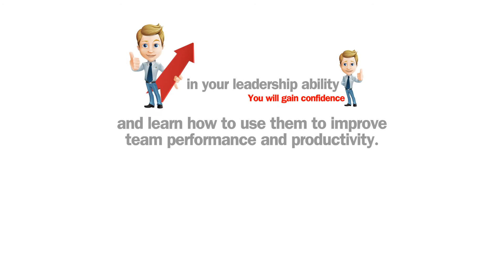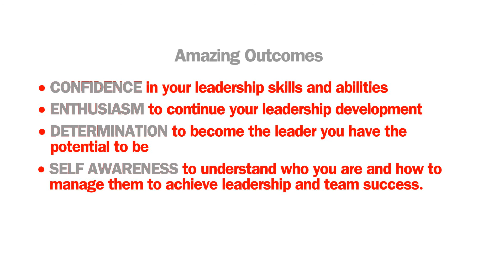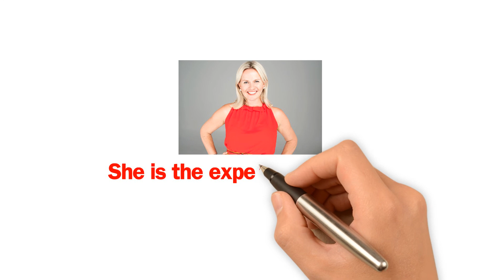Emerging Leaders Program 2015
Want to be the best leader you want to be!

The ONLY program to attend this year is the Emerging Leaders Program by LeadershipHQ

28th & 29th May – at New Farm Powerhouse!

Why it’s a great program

It’s about YOU! It has been designed to develop the leadership capabilities of future leaders. You will gain confidence in your leadership ability and learn how to use them to improve team performance and productivity.

What’s Included

• Two Day Workshop
• Strengths & 360 Assessments
• One on One Online Coaching Session
• Leadership Action Plan
• Toolkit and Journal…plus MORE!

Amazing Outcomes

• CONFIDENCE in your leadership skills and abilities
• ENTHUSIASM to continue your leadership development
• DETERMINATION to become the leader you have the potential to be
• SELF AWARENESS to understand who you are and how to manage them to achieve leadership and team success.

Your Facilitator
Sonia McDonald is the CEO of LeadershipHQ and facilitator of the Emerging Leaders Program. She brings an extensive knowledge of human resources, organisational development and leadership through a career spanning over twenty years. She is the expert in leadership!